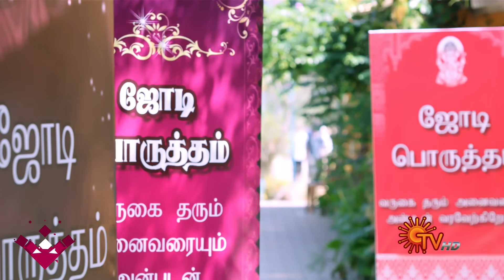Chithi 2 & Thirumagal Mahasangamam - Best Scenes | Full EP free on SUN NXT | 28 Jan 2021 | Sun TV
"Watch the Best Scenes of the popular mega serial Chithi 2 & Thirumagal Mahasangamam, that airs on Sun TV.

Watch your favorite serials Free on Sun NXT, immediately after TV. Offer Valid till 25th Mar 2021

Chithi 2, is a whole new story., about yet another ‘Chithi’, our kind-hearted and brave-spirited Saradha. Her portrayal of love, forgiveness, sacrifice, fierceness, and perseverance towards her family, through the thick and thin of life, makes one believe in the power of family. Watch and travel along with Saradha’s offbeat family.